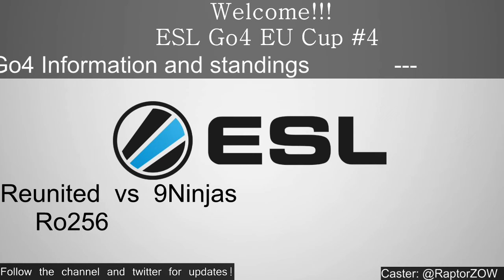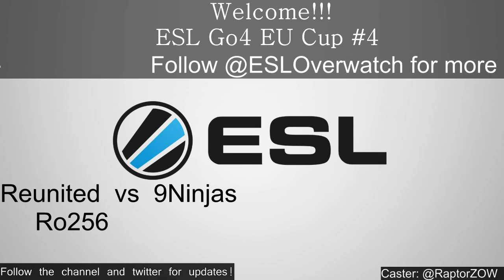ESL Go4 EU Overwatch Cup #4 - Ro256: Reunited vs 9Ninjas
Organizers webpage: ESLgaming.com